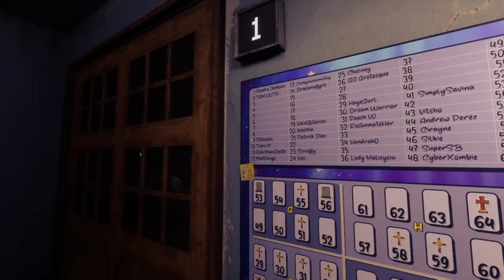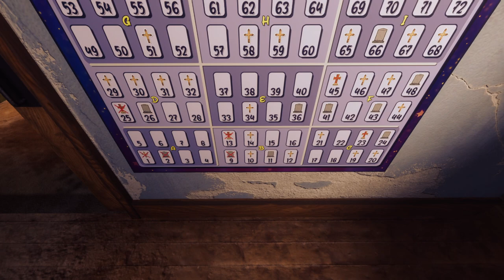Shocking Secrets: We’re Breaking the Law! | The Gravedigger | Part 2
Outro Music | Undertale OST- 087 - Hope And Dreams [TRAP REMIX] (PROD. Sprightly)